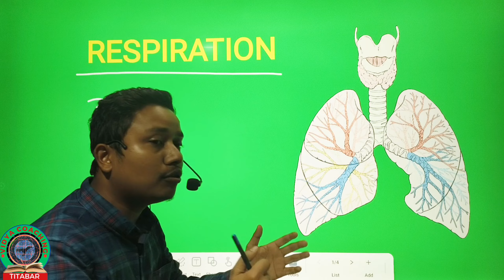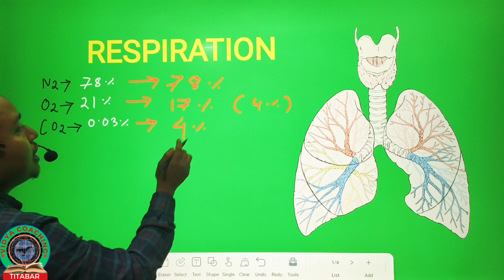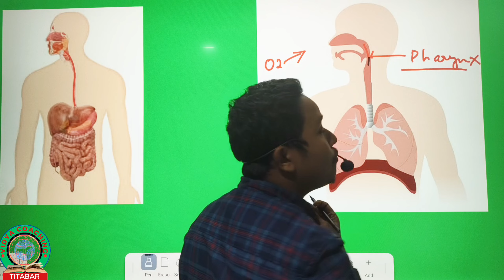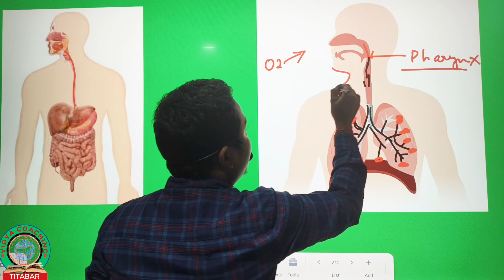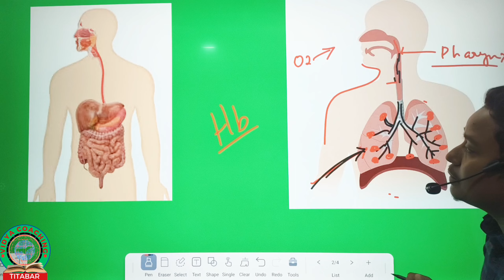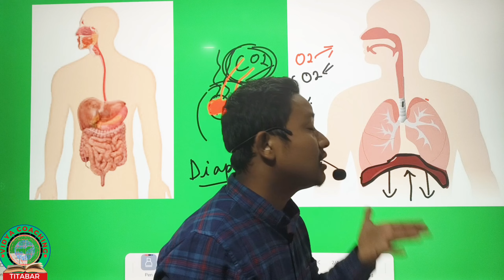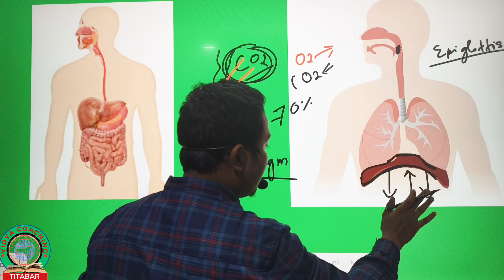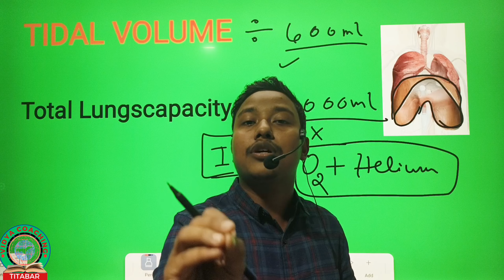Respiratory System ।। শ্বসন।। Life processes in Assamese ✅👌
respiratory system of human
respiration in human
শ্বসন
আমি উখাহ নিশাহ কি দৰে লও?
class x respiration in human
class x life processes
জীৱন প্ৰক্ৰিয়া

before visit this video you can go to earlier videos of part 4 by clicking the following links :
INDIAN polity by babu sir in Assamese
Part 1 : Article 1 to 4

part 2 : 5 to 11

Habeas Corpus mandamus .

respiratory system
respiration in human body
Assamese biology video
vidya Coaching Titabar